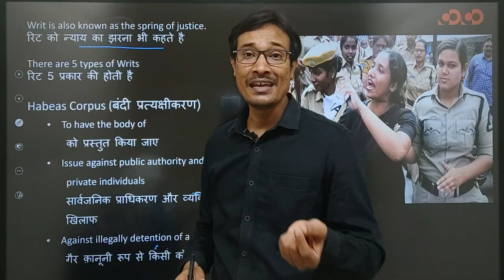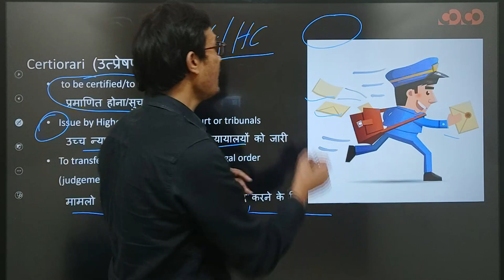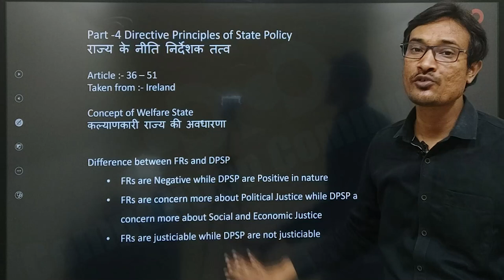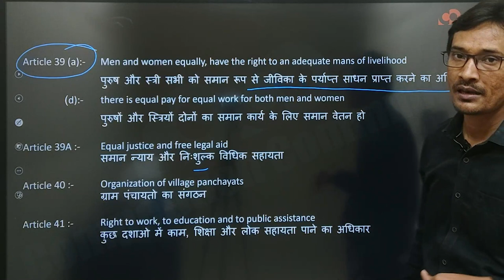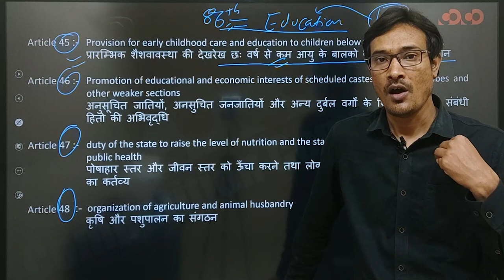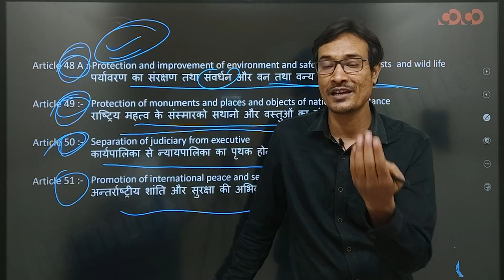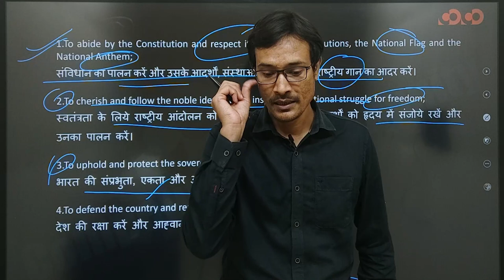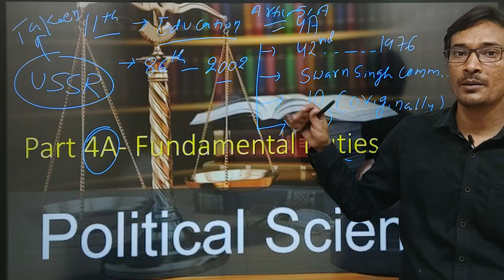SSC CGL/CHSL - General Studies || रिट, राज्य के नीति निर्देशक तत्व, मौलिक कर्तव्य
कार्यक्रम की विशेषताएँ (Features of the program):
1. परीक्षा केन्द्रित अध्ययन सामग्री (exam-oriented content).
2. बुनियादी स्तर से उच्च स्तर (basic to high level), प्रत्येक टॉपिक पर विस्तृत चर्चा (Detailed topic discussion from).
3. प्रत्येक लाइव क्लास के संक्षिप्त नोट्स (Short notes of the lectures)
4. सप्ताह में पढाये गए टॉपिक हेतु साप्ताहिक अभ्यास पुस्तिका (Weekly practice Set)
5. पूर्व के वर्षों में परीक्षा में पूछे गए प्रश्नों पर चर्चा एवं भविष्य में परीक्षा में संभावित प्रश्नों का विश्लेषण (Previous year question discussion and fresh possible questions discussion for future exams).
6. विस्तृत समाधान के साथ अभ्यास सत्र (Practice session with detailed solution).
7. टेलीग्राम के माध्यम से Open discussion. (where students can discuss questions and get solution).
8. संशय समाधान सत्र (Doubt clearing session).
9. इन कक्षाओं में मासिक करेंट अफेयर (Monthly Current affairs) को भी शामिल किया गया है ।